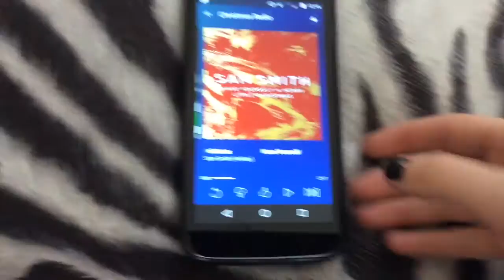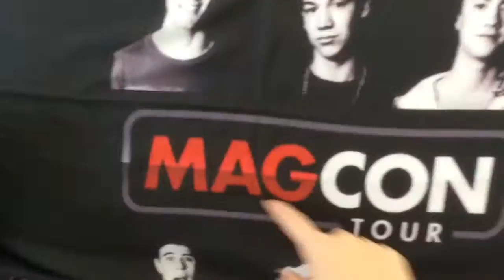Christmas Eve Vlog!